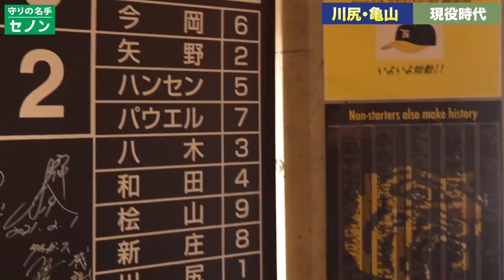【豪快】登板前日に朝まで飲むのは当たり前！？川尻哲郎のエピソードは破天荒すぎた・・・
①LINE登録
②メッセージで「亀山努＆川尻哲郎」と送る。
期限：6/10  23:59

■OBクラブファミリー随時募集中！！

■YouTubeに登場するプロ野球OBの出演依頼はこちら↓あなたが観たい方をリクエストください！

■協賛企業
（株）セノン様

■目次
00:00
01:22　阪神と近鉄の関西圏での扱われ方の違い
02:15　プロ野球選手の飲み会事情
02:45　ノーノー達成時は朝まで飲んでいた！？登板前日でも飲み会は当たり前
05:35　vs横浜の思い出
07:36　甲子園球場の浜風 選手が知る特徴とは
11:26　ノーノー達成時のスコアボード！名選手達の若かりし頃とは？
12:04　プロ野球選手の"膝"事情